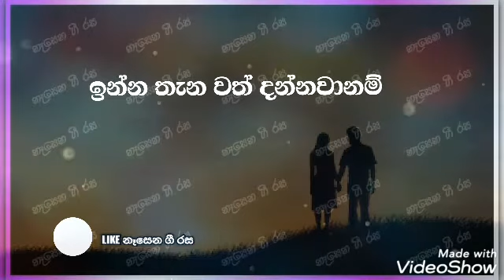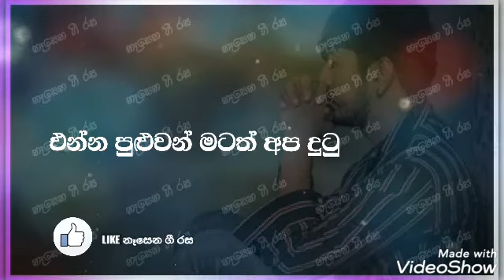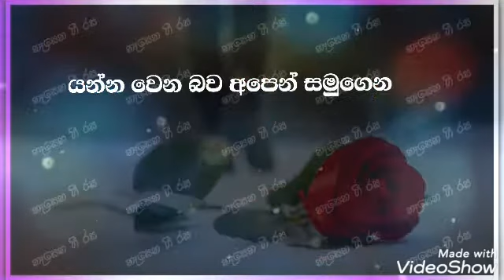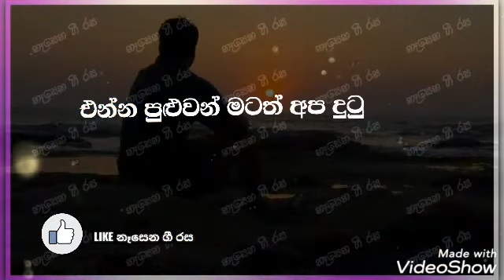එන්න කියලා වසන්තයටත් / Enna Kiyala Wasanthayatath ( ක්‍රිෂාන්ත එරන්ද )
එන්න කියලා වසන්තයටත් / Enna Kiyala Wasanthayatath

එන්න කියලා වසන්තයටත්
මාවතේ මල් අතුරලා
හැංගිලා ඔබ යන්න ගියේ ඇයි
හිතේ කඳුළක් රඳවලා
ඉන්න තැන වත් දන්නවානම්
නොදන්නා මඟ විමසමින්
ඉන්න පුළුවන් මටත් අප දුටු
සිහිනයේ සුන්බුන් අරන්

තුන් හිතකවත් නෑ මගේ නම්
ඔබ කෙරෙහි අමනාපයක්
සංසාරගත බැඳීමද මේ
දවාලන්නේ හදවතක්

යන්න වෙන බව අපෙන් සමුගෙන
මේ තරම් වේලාසනින්
දන්නවා නම් මටත් තිබුනා
ඉන්න නොබැඳී ආදරෙන්

ගී පද සංකල්පනාව.. පූජ්‍ය පල්ලෙගම හේමරතන ස්වාමින්වහන්සේ
ස්වර රටා.. විශාරද දර්ශන වික්‍රමතුංග
ගැයුම.. ක්‍රිෂාන්ත එරන්ද

Lyrics.. Rev. Pallegama Hemarathana Thero
Music.. Darshana Wickramathunga
Singer.. Krishantha Erandaka